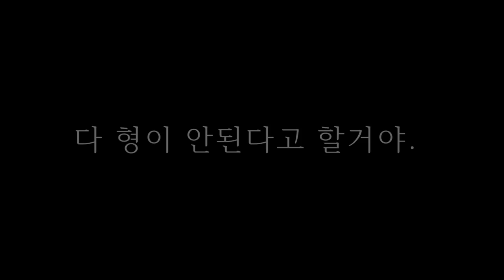[EP.1~8] 안진욱 코치 레슨 모음 1탄